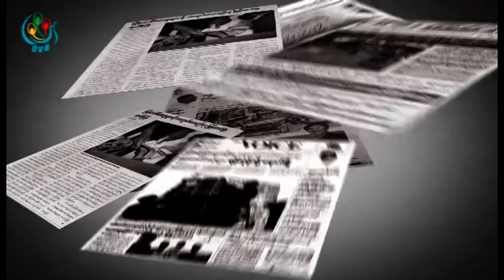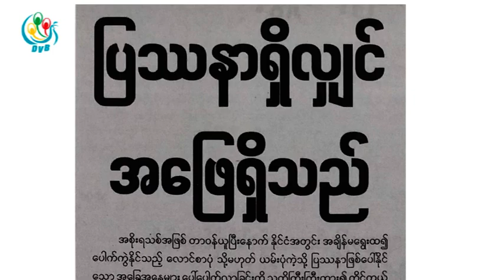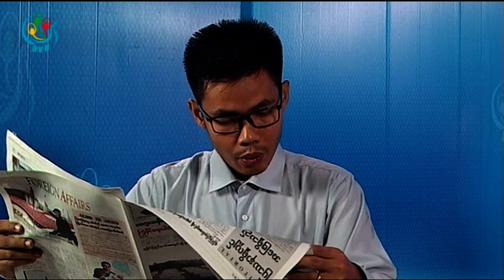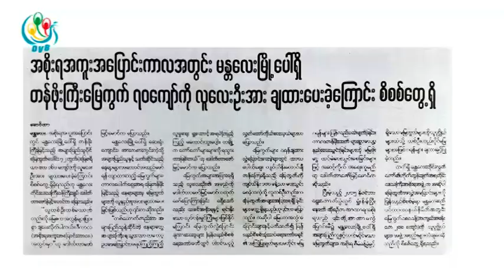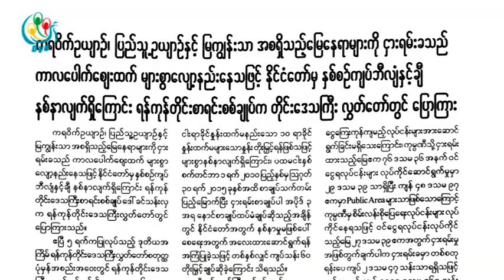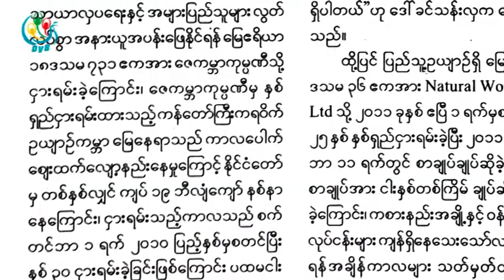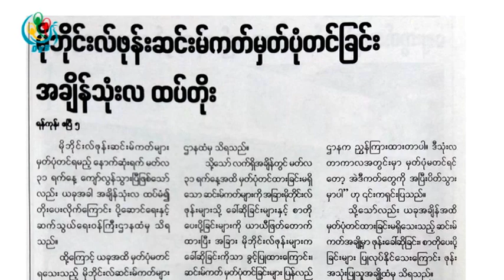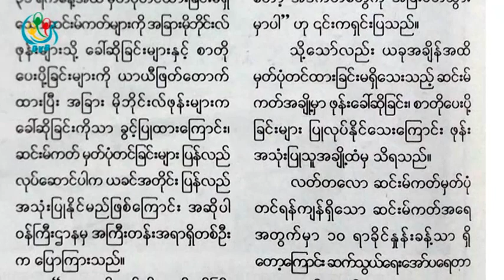DVB - သတင္းစာေပၚက ဖတ္စရာမ်ား 20170406